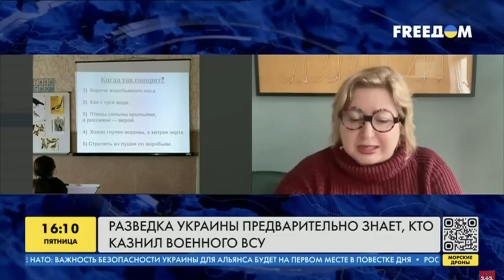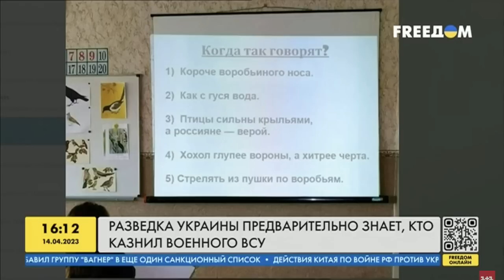Путин казнит солдат. Ольга Романова — о новой российской армейской традиции отрезания голов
Кто отрезает головы солдатам в Украине? Аналогичные видео ещё несколько лет назад публиковали солдаты ЧВК «Вагнер» из Сирии. Имена «героев» были установлены, но суд ничего с ними не сделал. Отрезание голов пленным наряду с признанием Рамзана Кадырова в убийстве русских и кувалдой Пригожина — это новая путинская норма и политическая воля главы России, считает Ольга Романова.

Как на последнее опубликованное видео казни пленного солдата ВСУ вынужденно реагируют российские чиновники и почему реакция пропагандистов должна радовать нормальных людей? Почему переговоры России и Украины невозможны?

Отрывок эфира @FREEDOM_TV

Bitcoin — 1Pr1vmhRFP6jQ5r87reihtDFyR8pdeqiYT
Ethereum — 0xcCED1A803530ECfD6EaAf75e7C7b5008b48f252A
Litecoin — LRZaRxYSfmBQsvM6fun27Uqu6Gobnywhcs
Ripple — r9e36UdvwMh8v4L9XK7PAE9xLGcf1fG4jZ